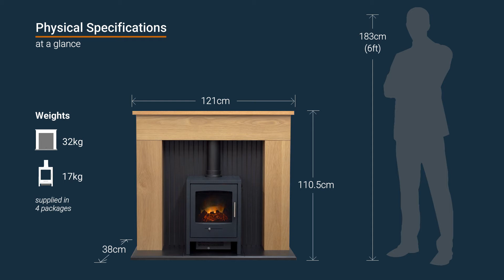Adam Innsbruck Stove Fireplace in Oak with Bergen Electric Stove in Charcoal Grey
Fireplace Features:
Fireplace Colour: Oak
Back Panel Colour: Black
Hearth Colour: Black
Downlights: No
Installation: Flat wall fit
Fully Assembled: No - Assembly required

Stove Features:
Stove Colour: Charcoal grey
Stove Pipe Colour: Charcoal grey
Heat Output: 0.9kW - 1.8kW
Flame Effect: LED flame effect
Fuel Bed: Log effect
Control Type: Manual
Thermostat: Yes
Cable length: 1.5m
Fitting: Plug & play